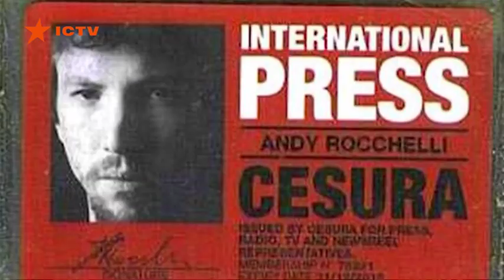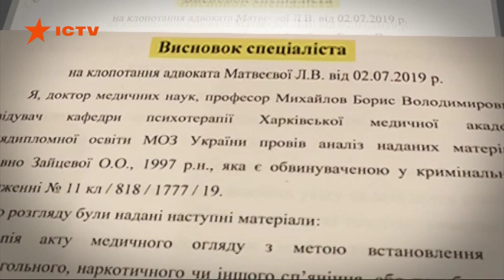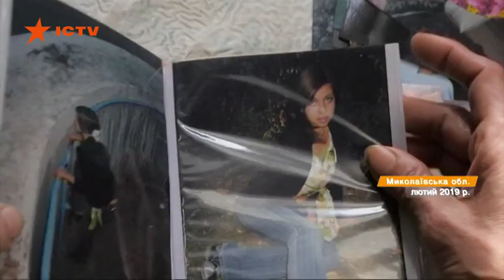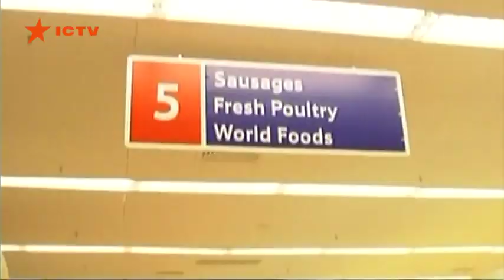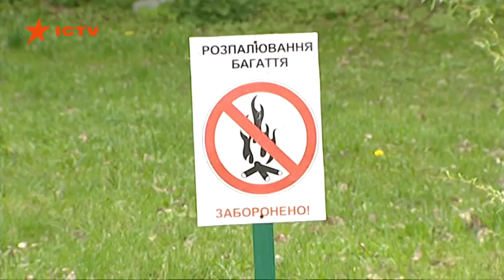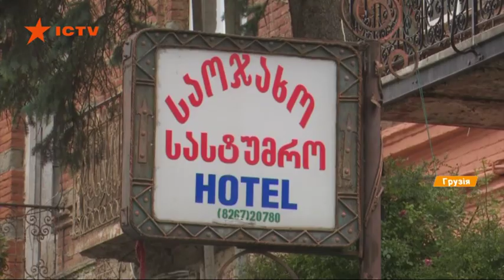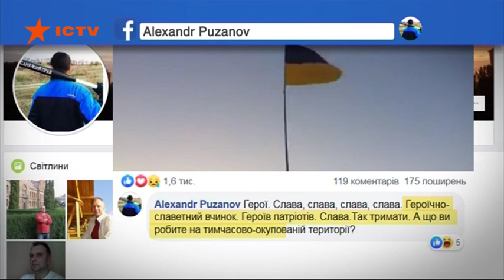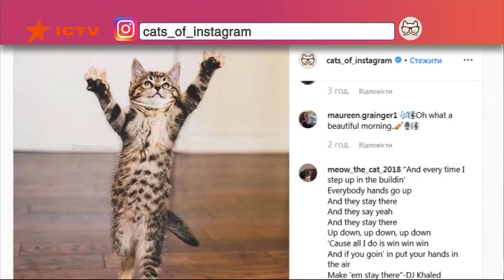Факты ICTV - Выпуск 12:45 (12.08.2019)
Факты ICTV – последние новости Украины и мира на 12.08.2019. В новом выпуске программы Факты ICTV смотрите: российские наемники держат напряжение на передовой; масштабный пожар на Канарских островах; в Одесской области борются с последствиями непогоды.